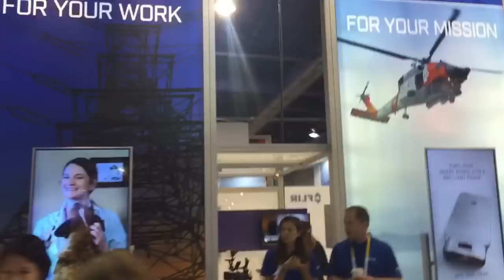FLIR @ CES 2015 Hyperlapse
At CES 2015? Come on down to South Hall Booth #35414 and learn about our exciting new products!